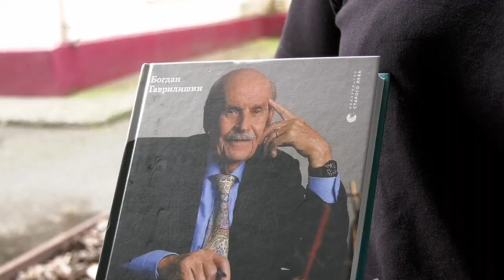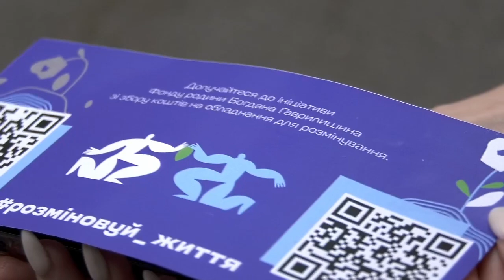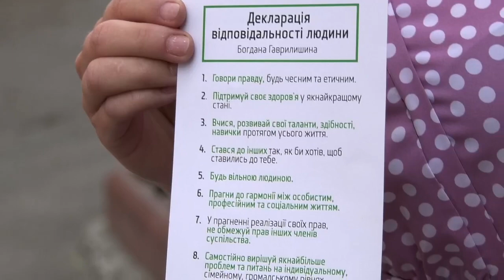ТВ7+. ПРОРОСТЕ ЗЕРНО – НА ХМЕЛЬНИЧЧИНІ ПОСАДИЛИ СОНЯШНИКИ В РАМКАХ АКЦІЇ «МАРАФОН ВІДПОВІДАЛЬНОСТІ»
Зерна, що проростають за 100 днів. У Хмельницькому виші долучились до акції «Марафон відповідальності». На території закладів студенти та педагоги садили соняшники. Започаткована ініціатива фондом родини Богдана Гаврилишина. Він був відомим вченим та мав громадянство Канади. Всяко підтримував молодь та зміцнював імідж нашої країни. Тож на згадку про великого українця чимало інституцій висаджують соняшники – як символ незламності.